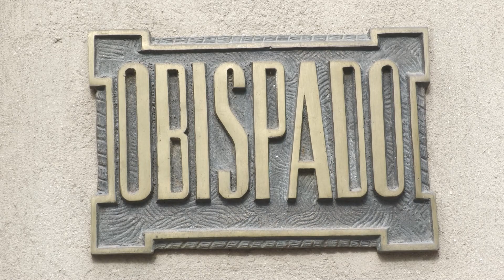Municipio y Obispado refuerzan el diálogo y trabajos en conjunto para la ciudad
El intendente de San Salvador de Jujuy, Raúl “Chuli” Jorge visitó al Obispo de Jujuy, Cesar Daniel Fernández, donde a través de un encuentro de camaradería, intercambiaron opiniones sobre realidad de la ciudad y la provincia, además de reforzar el trabajo conjunto entre las instituciones, atentos a las fiestas de fin de año y la importancia de mantener el diálogo y la colaboración entre los dos estamentos para el bien de los vecinos.